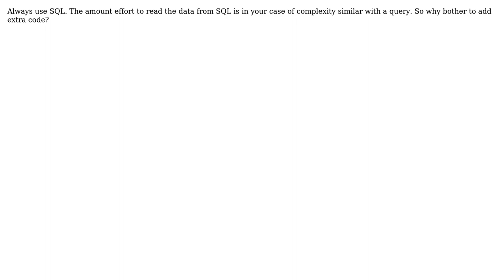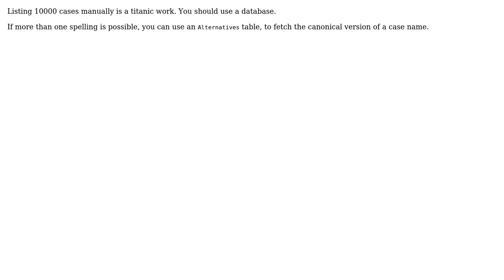Is it better to use a switch statement or database to look through 5,000 to 10,000 instances?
Software Engineering: Is it better to use a switch statement or database to look through 5,000 to 10,000 instances?

With thanks & praise to God, and with thanks to the many people who have made this project possible! | Content (except music & images) licensed under CC BY-SA | Music | Images & others | With thanks to user user3201185 user lortabac user Brendan user Adrian Pirvulescu user Adam Zuckerman and the Stack Exchange Network Trademarks are property of their respective owners. You are responsible for your own actions.